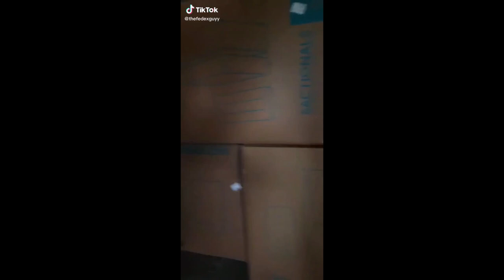The Best Tik Tok Compilation Of May # 13